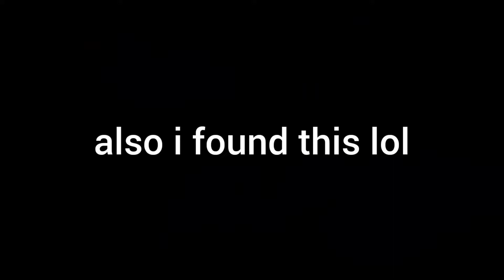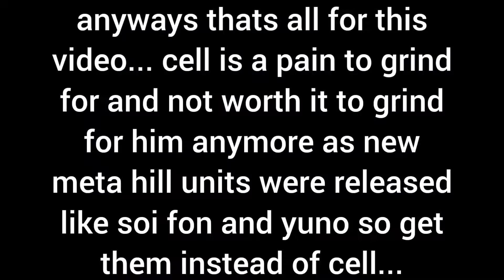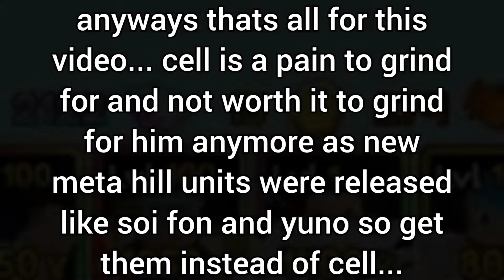Evolving my Sniper and Range 3 Super Perfect Cell and showcasing it - Anime Adventures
finally got cell super perfect after so much grinding and now his range is insane